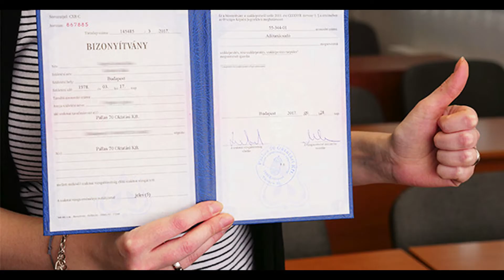Isten hegycsúcsai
A nagyváradi Lorántffy Zsuzsanna Református Gimnázium videó áhitata.